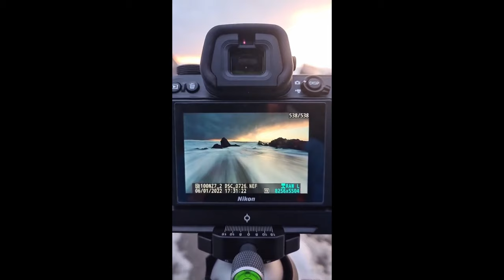Seascape Photography tips and tricks you have to know today!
Seascape Photography Vlog and tips & tricks to help you improve your seascape photography today. Seascape photography is without doubt one of the hardest photography genres but also one of the most rewarding genres to work in.
I have a blog post here on my Seascape photography tips and tricks where I go into it in a lot more detail here if you want to have a look at it.

I also have a photography tips and tricks page where I have posts on Photography editing, ND filters and how to choose them and use them as well as long exposure photography and few other helpful articles on photography.

The day everyone likes one of my videos is the day I get worried :-)  If you have any questions then leave a comment and I will try my best to answer it for you. Chocolate cookie on the way to you then if you do all that :-)

0:00 Intro
1:37 Weather this week.
2:52 Disastrous photo shoot.
4:16 Tip Number 1
7:29 If only!!!
8:24 Tip Number 2
10:50 Tip Number 3
11:55 Tip Number 4
12:26 Tip Number 5
13:27 ND filters
15:14 Tip Number 6
16:19 Weather
17:33 Final Thoughts.